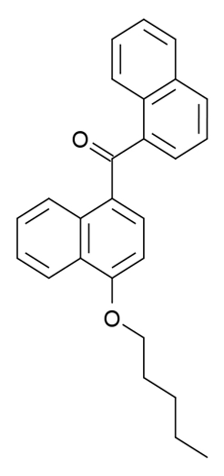CB-13 | Wikipedia audio article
This is an audio version of the Wikipedia Article:
CB-13

00:00:29 undefined
00:00:45 undefined

- Socrates

SUMMARY
CB-13 (CRA13, SAB-378) is a cannabinoid drug, which acts as a potent agonist at both the CB1 and CB2 receptors, but has poor blood–brain barrier penetration, and so produces only peripheral effects at low doses, with symptoms of central effects such as catalepsy only appearing at much higher dose ranges. It has antihyperalgesic properties in animal studies, and has progressed to preliminary human trials.